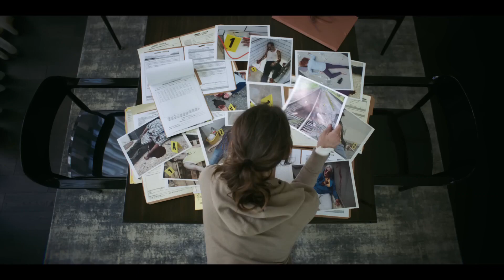SMILE ; Full Movie Review In Bangla phchinemareview .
This is a bangla movie review and triler reaction youtube channel.basically focused on movie explaine in bangla.
pritom  halder delivers all of the new movie reiews and reaction
PH MOVIE REVIEW BANGLA#pritomhalder#bangla movie review#trilerreview in bangla